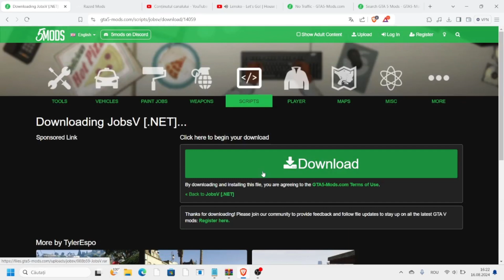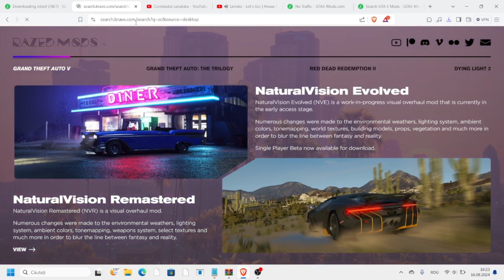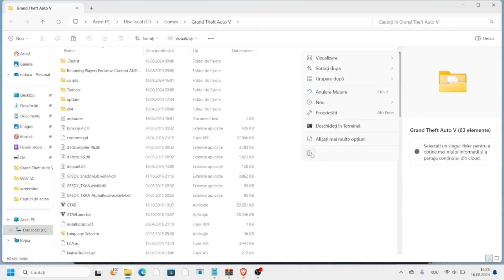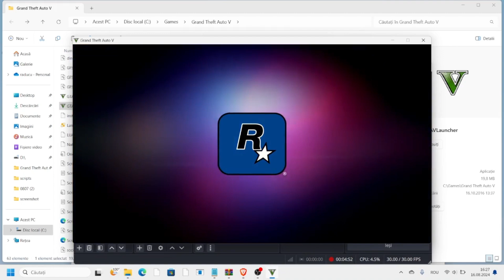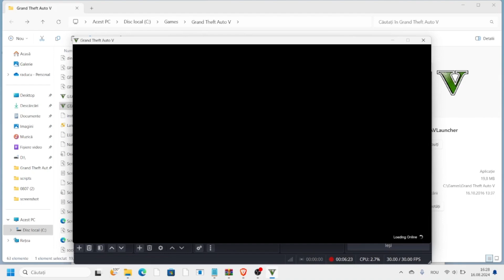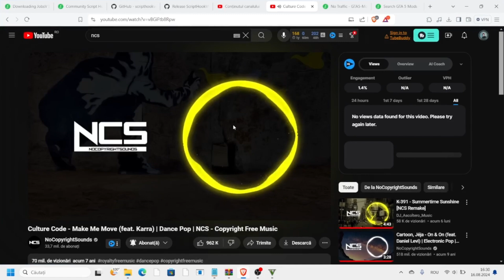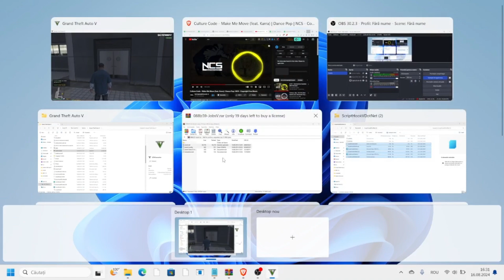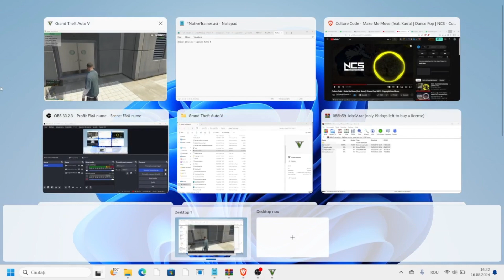cum sa instalaci modul jobsv pas cu pas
cum sa aveci modul jobsv
pe gta v se instaleza foarte
usor acest sa privici acest
tutoriar cum laci acest mod
sa va uitaci la vidoclip
0:00 intro
0:22 tutoriale
3:57 gameplay